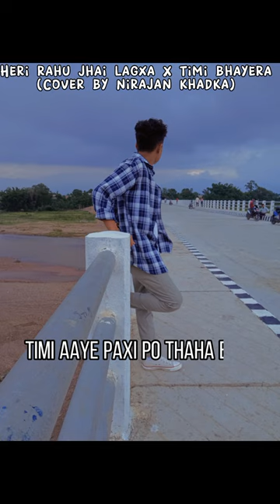Heri Rahu Jhai Lagxa X Timi Bhayera cover song